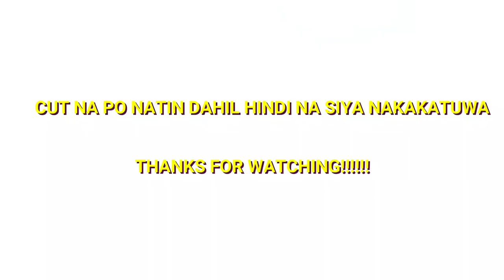WORKOUT ROUTINE DURING QUARANTINE + SWIMMING POOL GANAPS THIS QUARANTINE | Matthew Tan Vlogs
Wats poppin' Mattiniks!!! Another vlog for all of you!! Just wanna share my workout routine with all of you! hehe
STAY MATTINIK!